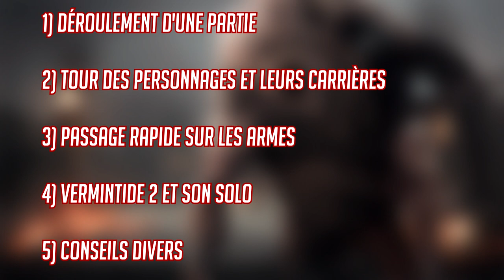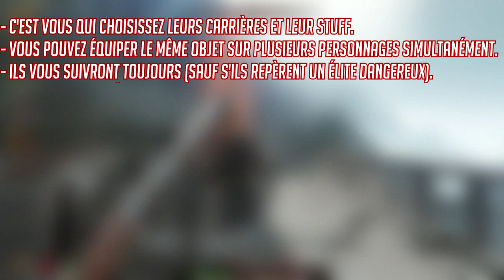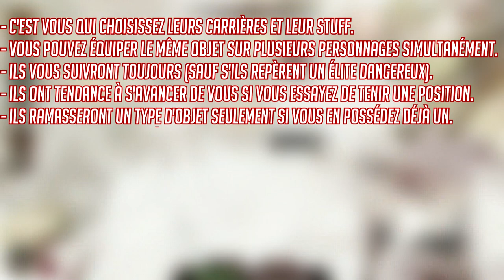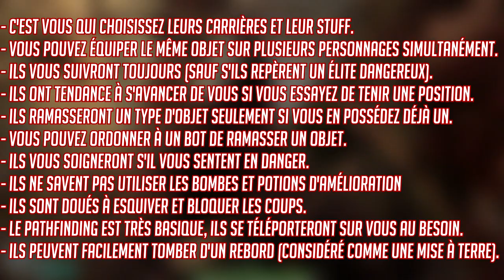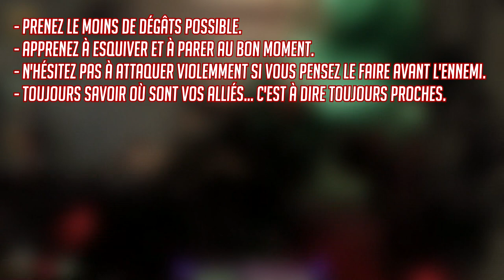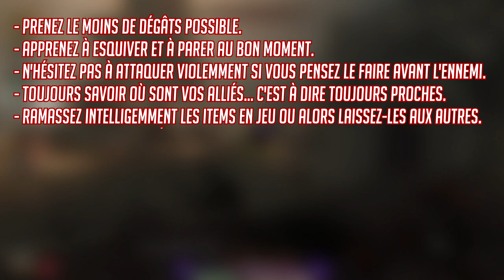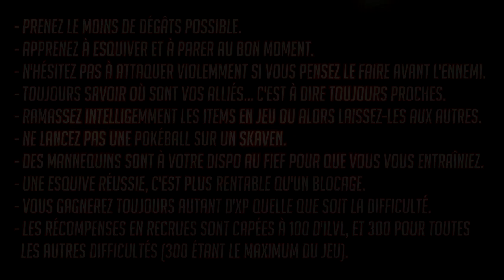[FR] Vermintide 2 - Tuto de base pour débutants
(Je suis au courant de la petite saturation du micro, c'est déjà corrigé pour les vidéos à venir.)

Pas de publicité sur ma vidéo, mais si tu veux me soutenir, tu peux regarder une pub ici sans avoir besoin de t'inscrire à quoi que ce soit

SOMMAIRE :

1:17 Déroulement d'une partie
4:21 Description des personnages
4:43 Markus
5:49 Bardin
7:23 Viktor
8:41 Kerrilian
10:16 Sienna
12:04 Les armes
13:21 Jeu en solo
16:42 Conseils en vrac

Je vais explorer à fond le contenu de Vermintide 2 en vidéo. Donc n'hésitez pas à me proposer des thèmes pour mes futures vidéos. Je dois déjà travailler pas mal sur chaque personnage, les différents Boss, les conseils sur les meilleures armes selon les carrières choisies, donc soyez patients, et plus j'aurai de retours positifs, plus ça m'encouragera à continuer, et à produire les vidéos plus rapidement.

Vous pouvez également me suivre sur Twitter pour rester informés des nouvelles vidéos ou projets en cours

Toutes les musiques de fond proviennent de l'OST de Vermintide 2 disponible avec l'Edition Collector du jeu.